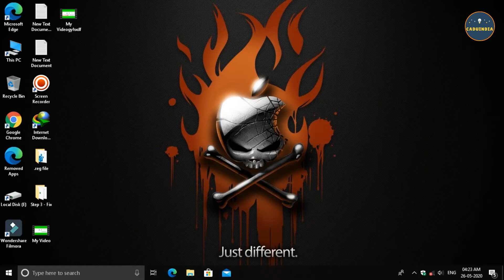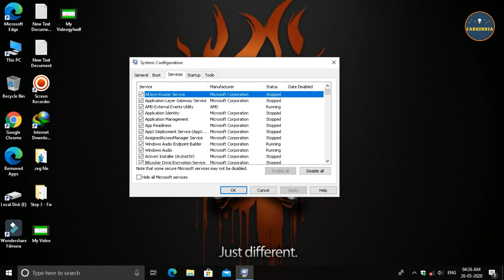How to Delete Old Boot Menu Options on Windows 10 | Kaise Delete kre Entry Boot Menu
Topic Clear -

remove os from boot menu windows 10.
Delete Boot Menu Entry in Windows 10.
how to remove multiple windows 7 boot options.
Remove Dual Boot Menu – Fix for Windows.
how to remove an operating system from a dual boot.
How to Delete Old Boot Menu Options on Windows 10.
edit boot options windows 10.
Boot menu Remove.
Remove kre Boot Menu.

Details -

Delete Windows 10 Boot Menu Entry with msconfig.exe -

1. Click Start.
2. Type msconfig in the search box or open Run.
3. Go to Boot.
4. Select which Windows version you'd like to boot into directly.
5. Press Set as Default.
6. You can delete the earlier version by selecting it and then clicking Delete.
7. Click Apply.
8. Click OK.